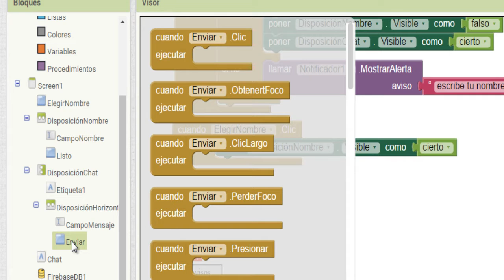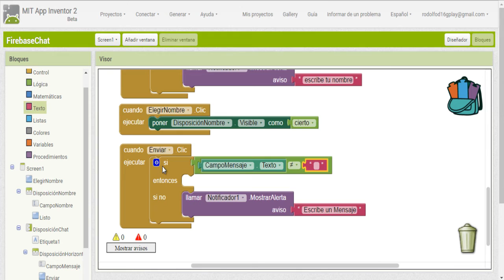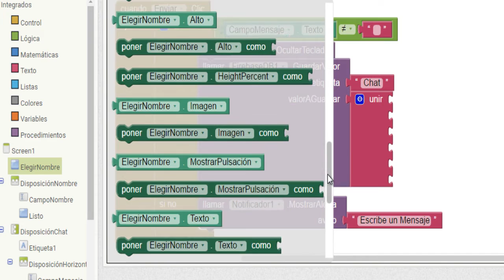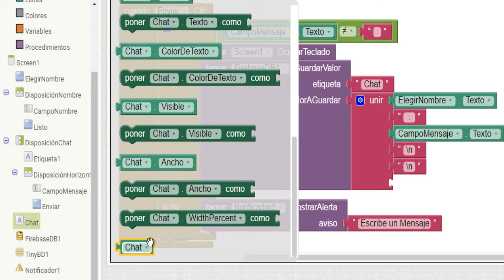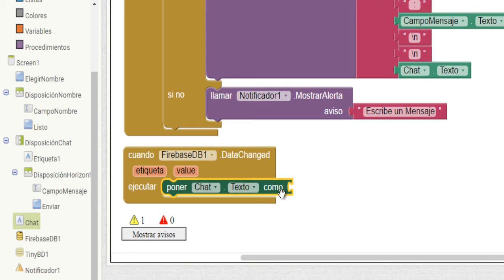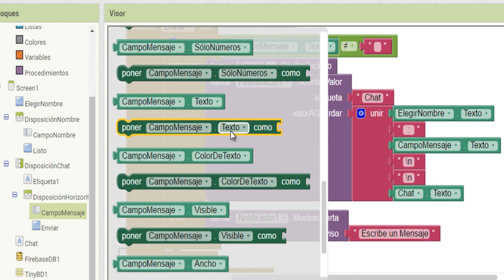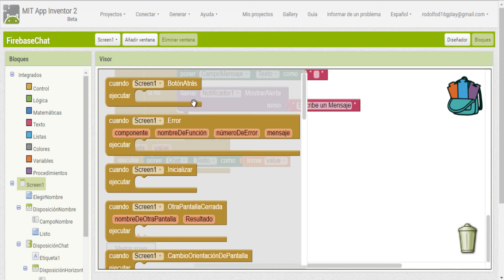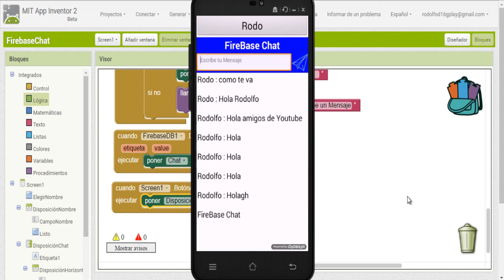Data Change de FireBase para Chat en App Inventor 2 Pt3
Hoy terminaremos nuestra app Firebase Chat, y trabajarenos con los bloques de firebase que app inventor nos proporciona, escribiremos en nuestra base de datos de firebase y al notar a que ha habido  un cabio app inventornlo notara con el bloque Data Change y progranaremos nuestra app para que se actualize en en tiempo real con este bloque... ...